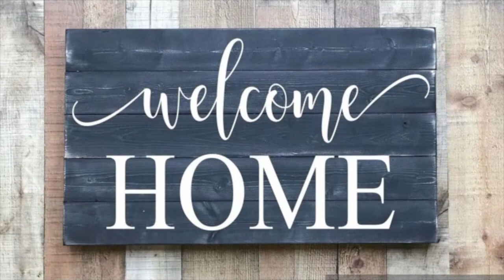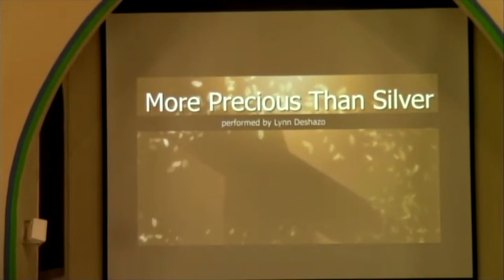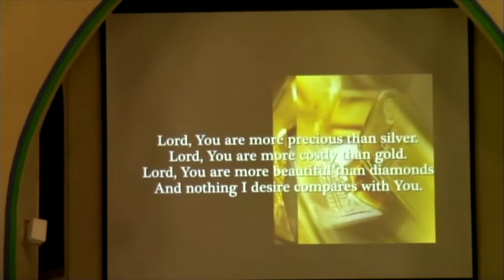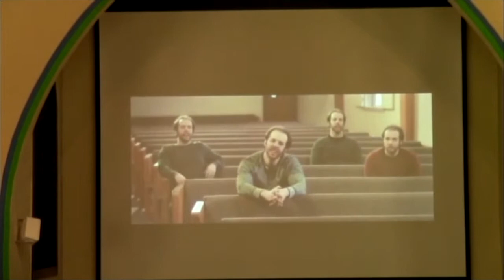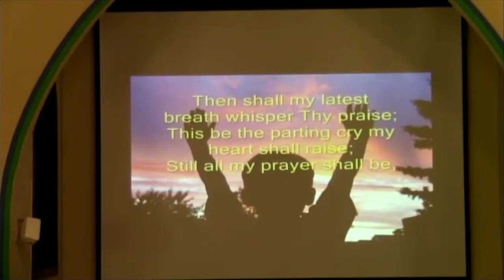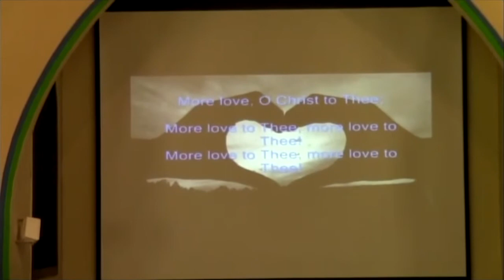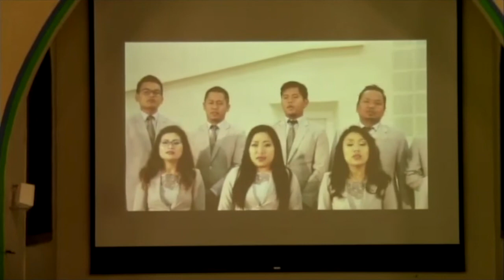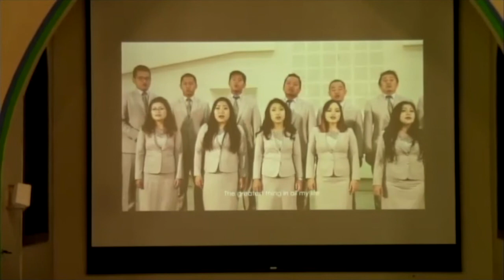FBC Fremont Sunday Worship July 28, 2020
What is Your Passion?
Rev. Richard Crooks
Marilyn Pueppke, Pianist